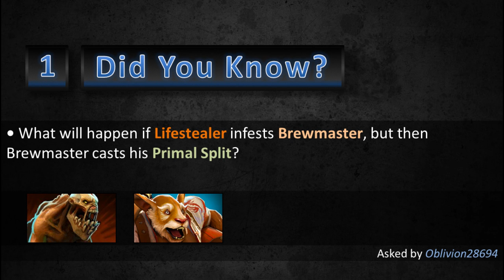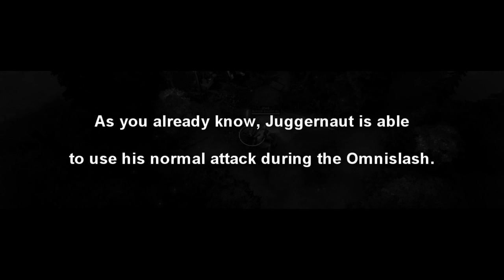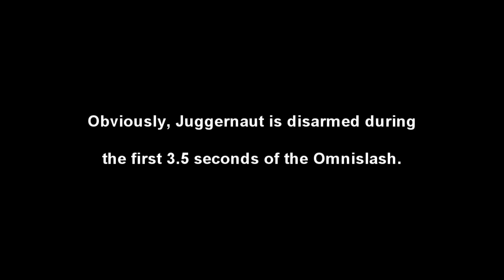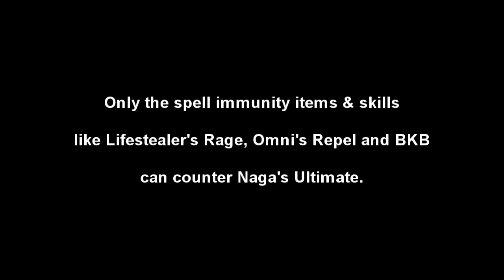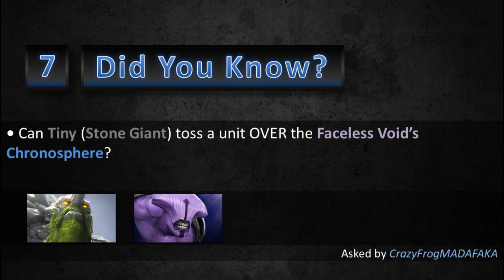DOTA 2 - Did You Know - EP26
Send us your amazing wins and fails!